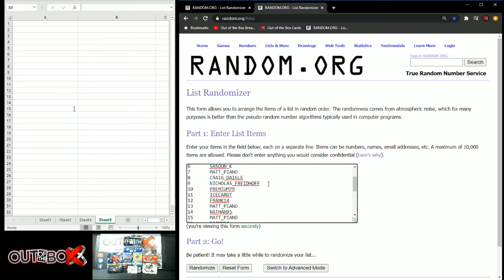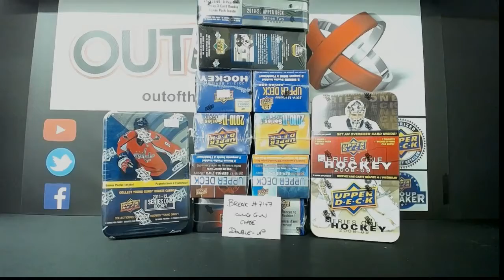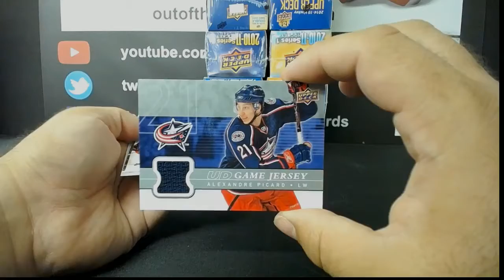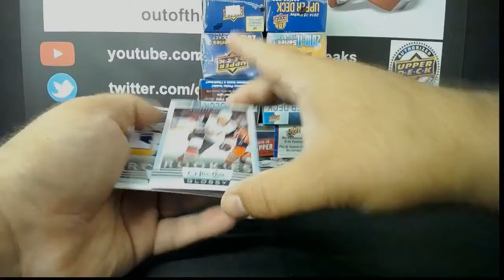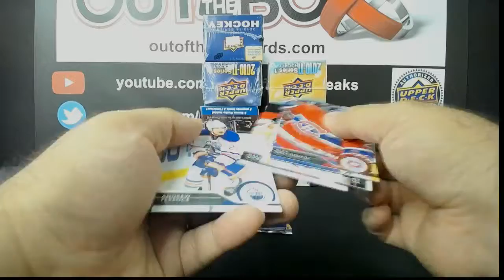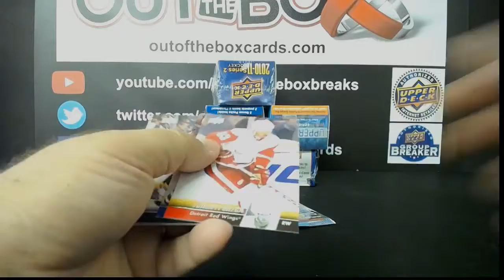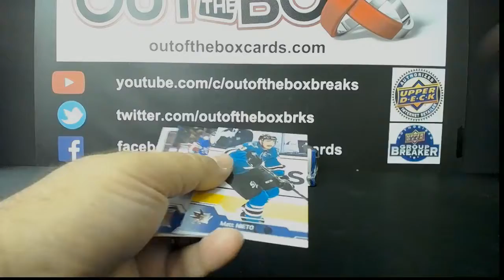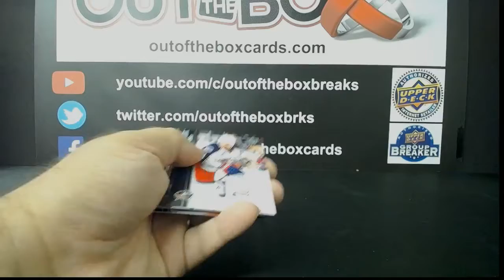Out Of The Box Group Break #7147- 12 BOX MULTI YEAR SERIES 1 & 2 BLASTER/TIN MANIA DOUBLE-UP